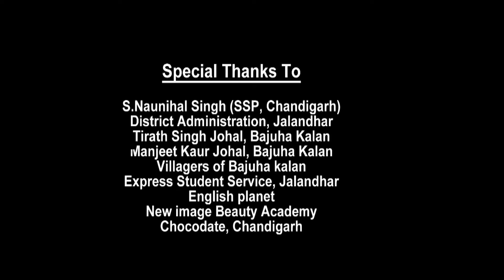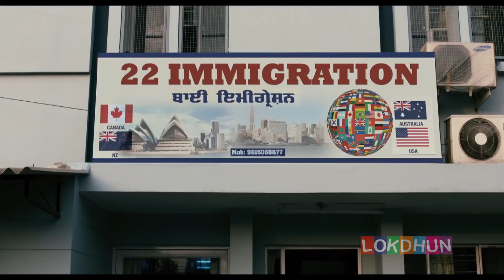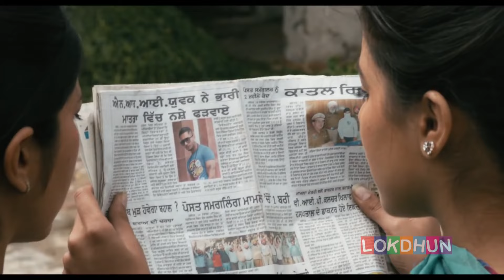AMRINDER GILL ~ New Movie | Full Comedy | Honey Singh, Karamjit Anmol Binnu Dhillon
Starring:Amrinder Gill Yo Yo Honey Singh Mandy Takhar Binnu Dhillon
Directed by:Amit Prasher
Produced by:J.S. Kataria Gunbir Singh Sidhu Hansraj Railhan Pooja Singh
Written by:Dheeraj Rattan

Synopsis
This is a story when two boys living in Australia come to Punjab on the orders of their father.They where sent by their father to earn 30 lakh rupees in 30 days without the help of anybody and if they are not able to do so their father's whole property would go to their father`s Personal Assistant, Rohit.They take help of their father's P.A Rohit, who wants to take their father`s property.So when they came to India they start a business of immigration called "22 imigration " to collect 30 lakh rupees and go back to Australia but when they come to India they fall in love with two girls.